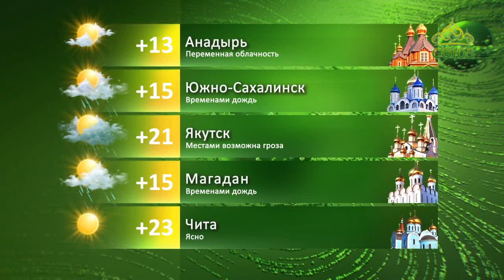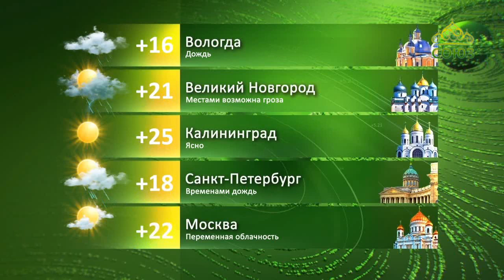Прогноз погоды. 24 августа 2019